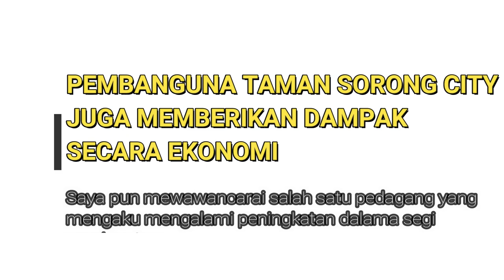Miftahul ihsan Vlog 01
ini adalah Video pertama saya di channel baru saya, dimana di dalam video ini kita akan melihat komentar masyarakat tentang terdapatnya Taman baru "Sorong City" serta dampaknya bagi Lingkungan Sekitar.Dimana Taman ini terkenal dengan ciri khasnya yaitu Huruf merah besar yang bertuliskan "SORONG CITY".
Jadi buat kalian semua yang pengen tau lebih banyak ayo segera datang ke kota sorong.